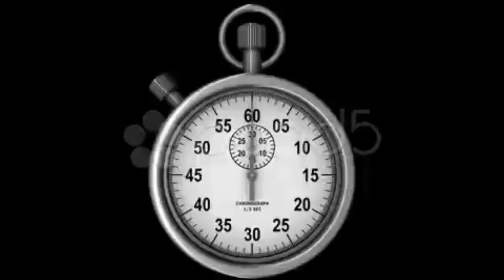Db 20 Second Stopwatch 02 Hd1080. Stock Footage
Thank you for visiting our page Db 20 Second Stopwatch 02 Hd1080. Stock Footage"